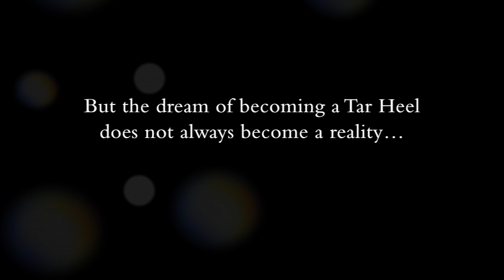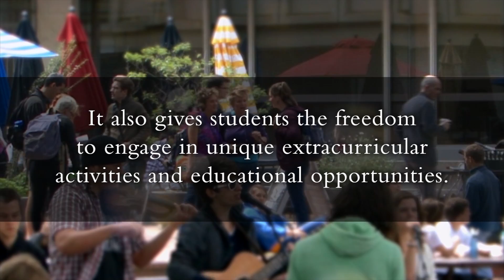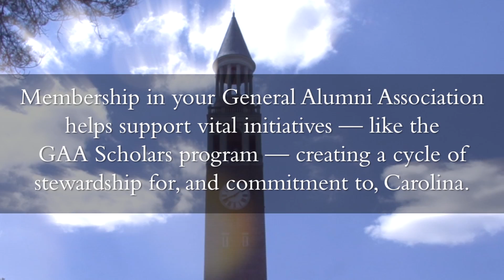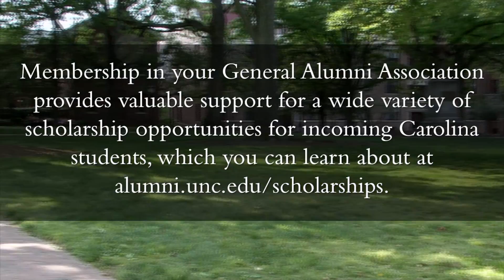Supporting Our Students